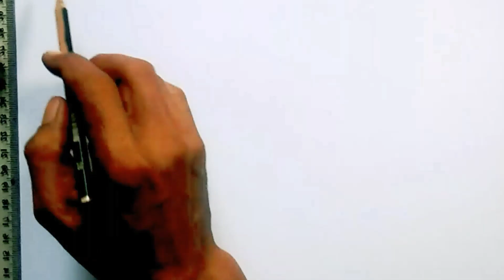Cara menggambar poster tema hari kesaktian pancasila - Memperingati hari kesaktian pancasila 2020